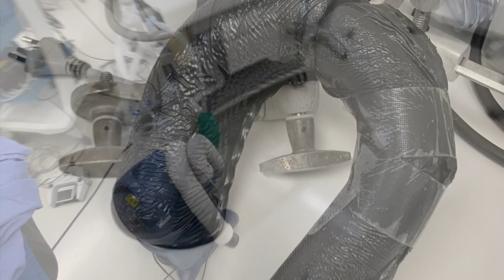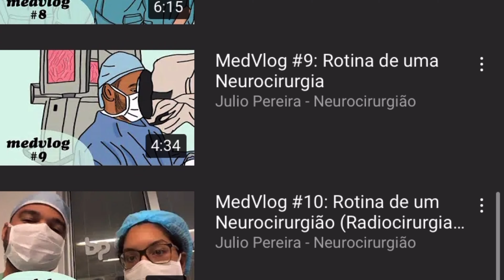MedVlog #15 : Rotina do Neurocirugião no Centro Cirúrgico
Vlog é a abreviação de videoblog (vídeo + blog), um tipo de blog em que os conteúdos predominantes são os vídeos. O objetivo do MEDVLOG é mostrar a rotina na medicina e em especial na neurocirurgia. Recebemos diariamente perguntas sobre o dia-dia do medico e o dia-dia do neurocirurgião. Esses vídeos demonstram um pouco dessa rotina tão estressante mas ao mesmo tempo apaixonante. Veja também nossa playlist MEDVLOG. Editor: Julio Pereira - Neurocirugião -  São Paulo - SP 🇧🇷  CRM/SP 163.113